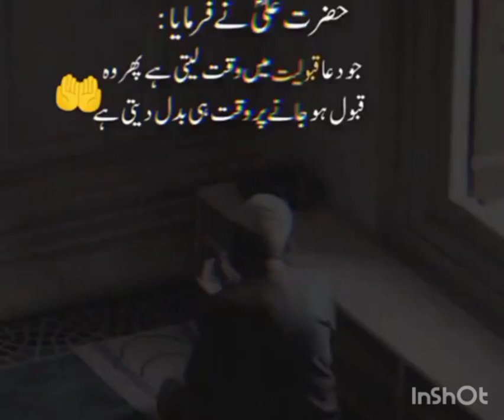October 17, 2023